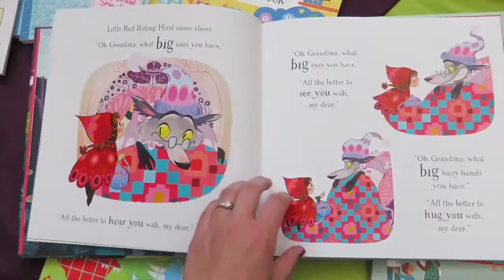Little Red Riding Hood